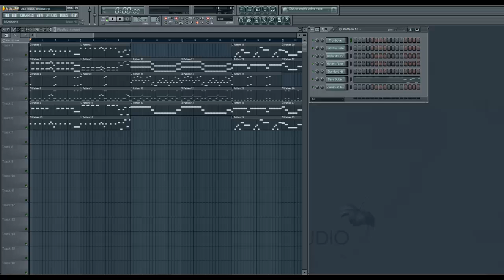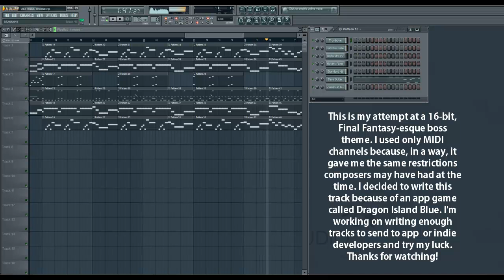Boss Theme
This is my attempt at a 16-bit, Final Fantasy-esque boss theme. I used only MIDI channels because, in a way, it gave me the same restrictions composers may have had at the time. I decided to write this track because of an app game called Dragon Island Blue. I'm working on writing enough tracks to send to app or indie developers and try my luck.